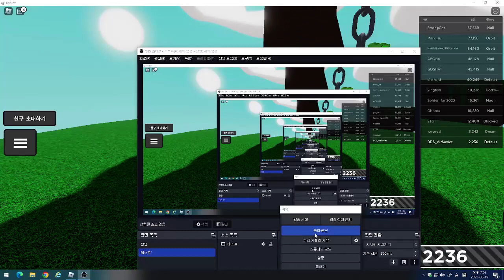(로블록스) 카운터 얻는법 / 리뷰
슬랩배틀입니다